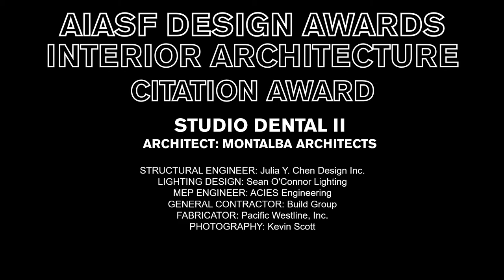AIASF Design Awards | Studio Dental II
2019 Design Awards
Interior Architecture Citation Award

STUDIO DENTAL II
MONTALBA ARCHITECTS

Situated within a rapidly developing neighborhood in San Francisco’s financial district, Studio Dental’s brick and mortar location is defined by a modern aesthetic, while honoring the historic elements of the base building.

The jury liked that the architecture and lighting here are used to brand the environment and elevate the dental experience. The result is a feeling of privacy and tranquility that permeates the space and engages playfully with the outside world.

DESIGN TEAM:
ARCHITECT: Montalba Architects
STRUCTURAL ENGINEER: Julia Y. Chen Design Inc.
LIGHTING DESIGN: Sean O’Connor Lighting
MEP ENGINEER: ACIES Engineering
GENERAL CONTRACTOR: Build Group
FABRICATOR: Pacific Westline, Inc.
PHOTOGRAPHY: Kevin Scott